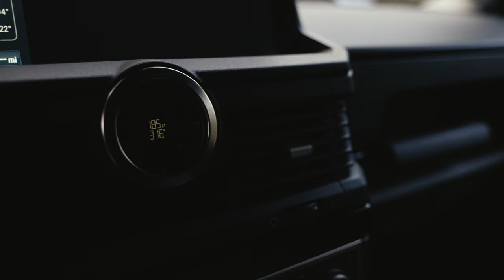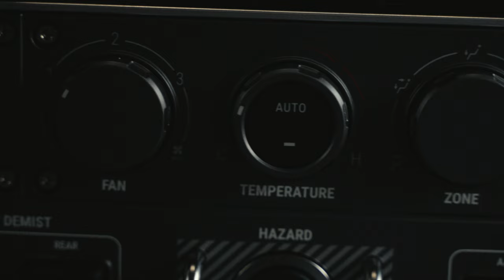INEOS Grenadier 4x4 - Our New Adventure Vehicle!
After waiting almost three years, we finally took delivery of our brand new 2024 INEOS Grenadier. We were in the very first batch of reservation holders to take delivery in North America!

Big thanks to Tanner at Ron Tonkin Gran Turismo in Wilsonville, OR who was fantastic to work with!